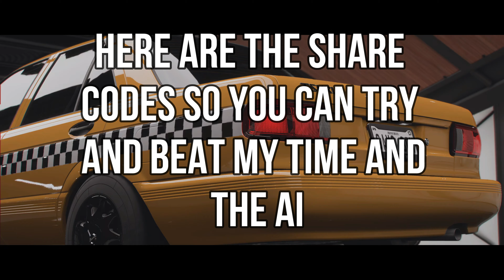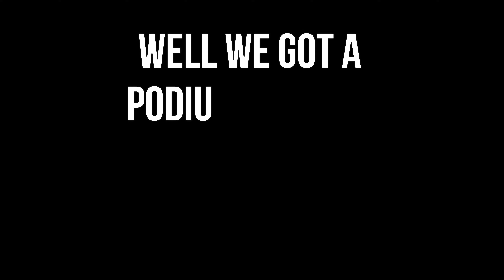Nissan Tsuru Taxi Tuned - Forza Horizon 5 Gameplay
Rules for Beat The Unbeatable:
Every upgrade can be added to the vehicle apart from Drvetrain swap or Engine swap. This way we dont always have a race V12 in every car and we get to see what a tuned stock engine can really do. Same for Drivetrain, we can add difficulty by keeping it stock as well as being a bit more realistic. As for points, a win for us or Forza gives 1 point and we keep a tally throughout until Forza Horizon 6 arrives. The track share code is 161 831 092 if you want to give it a try and take your own vehicle. The track is Open car type and traffic for added difficulty to us and Forza. Try it out and have fun. Track and car share codes are in every video intro. P.S. it is not as easy as you may think.

What i use:
Thrustmaster T3PM Pedals
Thrustamster TH8A Shifter

Song: Walkman Snail Shoes
Artist: Peter Spacey